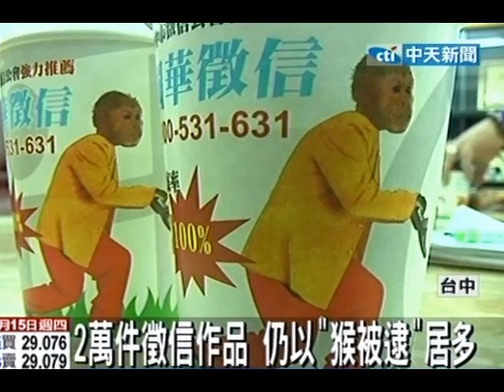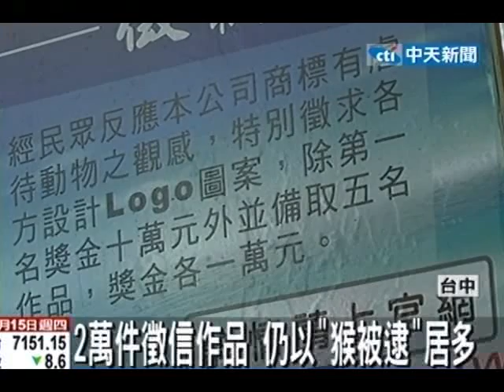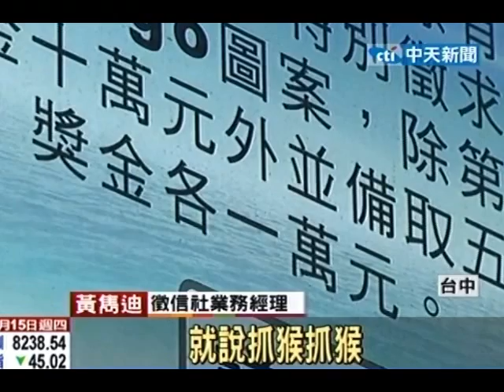抓猴廣告「辱猴」 徵信業懸賞10萬喊換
中天新聞》民間俗稱出軌為「抓猴」，一家徵信社10多年來均以被抓的猴子當圖像廣告，但常遭民眾或動保團體抗議。業者於是懸賞10萬元徵新商標，但兩萬多件民眾的創意，總擺脫不了「抓猴」！台語專家更說，其實猴子是無辜的，長期以來，大家都把抓鱟(音同「後」)台語，誤傳成了抓猴。